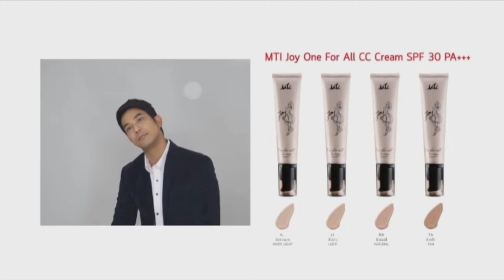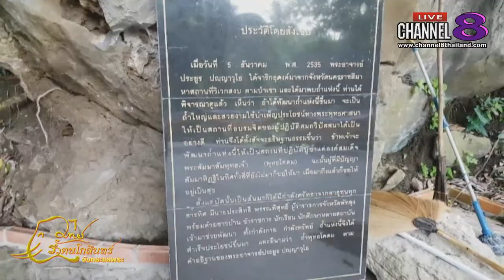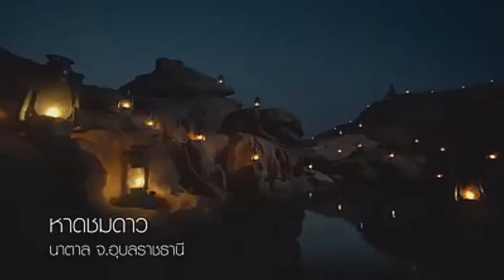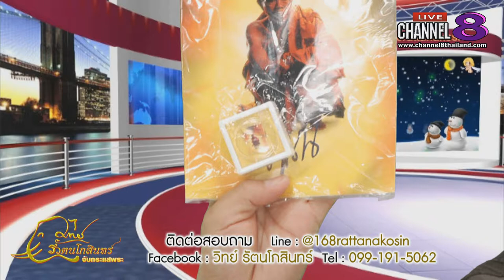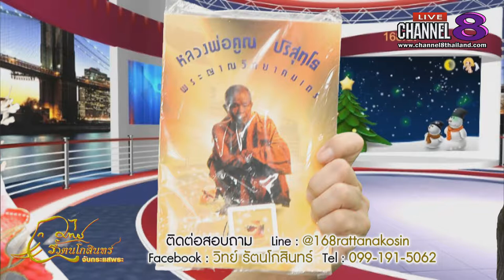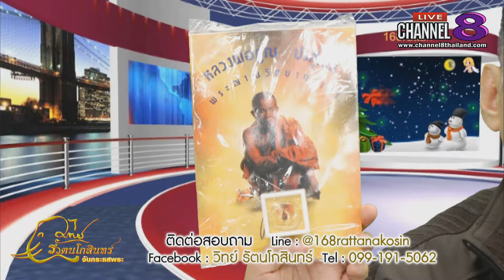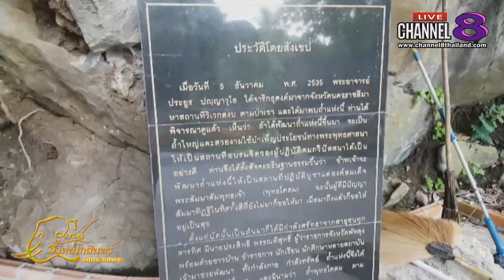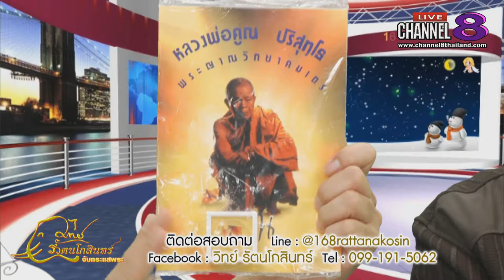Channel8Thailand : จับกระแสพระ 20-12-61